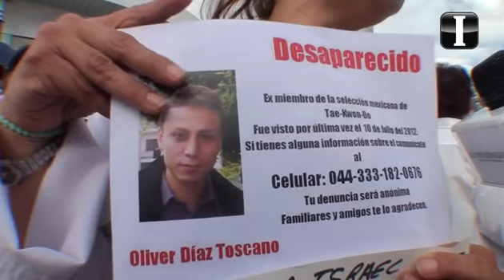Marchan por Nancy, Luis, Andrés y más desaparecidos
Lentitud de las autoridades, burocracia que atrasa investigaciones y falta de respuestas fueron algunas de las quejas de los manifestantes